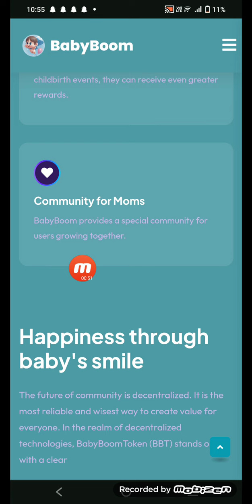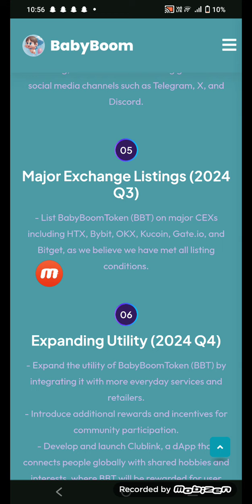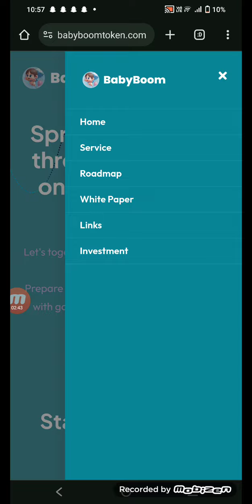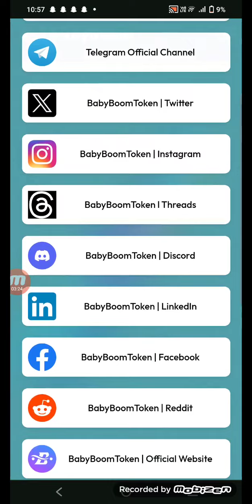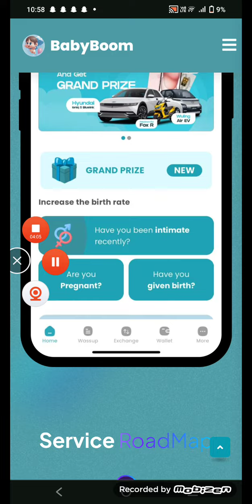brand new platform 2024💥baby boom Spread happiness through your little one's happiness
Project Name - BabyBoom

Token : BabyBoomToken ($BBT)

Platform :  Binance smart chain